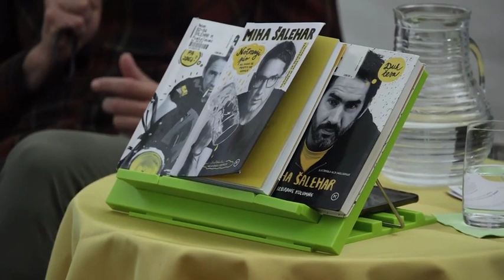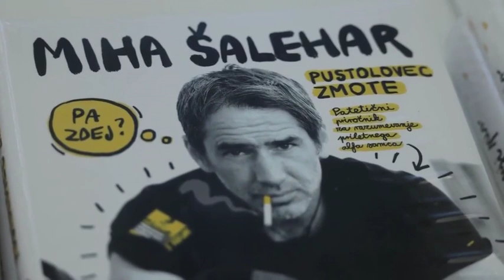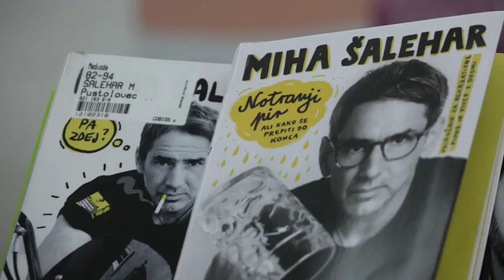Predstavitev knjige Mihe Šaleharja "Notranji pir" v Knjižnici Medvode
V Knjižnici Medvode smo gostili Miho Šaleharja, dolgoletnega radijskega voditelja, kolumnista in avtorja knjižnih uspešnic. Predstavil je svojo najnovejšo knjigo "Notranji pir",  v kateri se loteva rekreativnega pijančevanja in pri tem črpa iz lastnih izkušenj. Z njim se je pogovarjala Mirjam Slanovec.

Knjižnica Medvode
Cesta komandanta Staneta 10
1215 Medvode

Posnetek nam je prijazno odstopila TV Medvode.
Produkcija 2024.